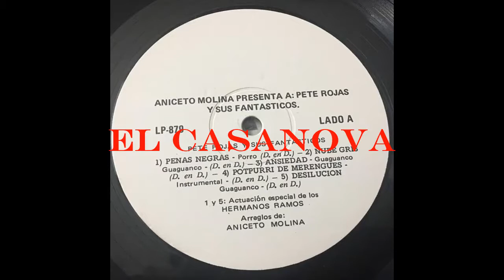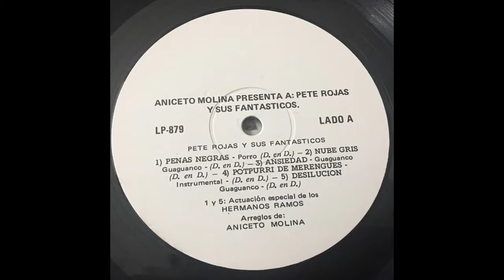Pete Rojas Y Sus Fantasticos - Nube Gris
Pete Rojas Y Sus Fantasticos - Aniceto Molina Presenta
Sello: Fonograma
Organizado y presentado:  Aniceto Molina
Con la participacion: Hermanos Ramos (Discos: A1, A5, B2, B5)